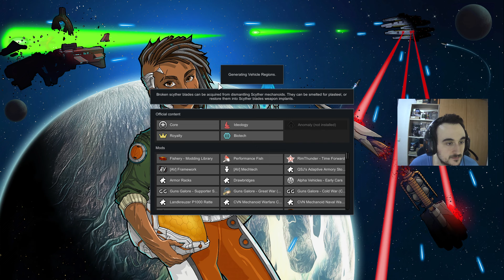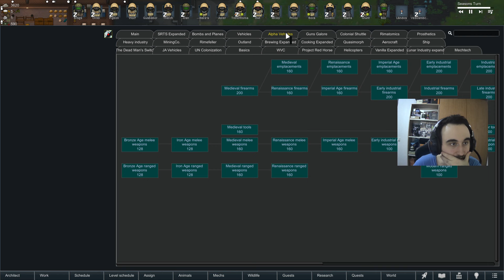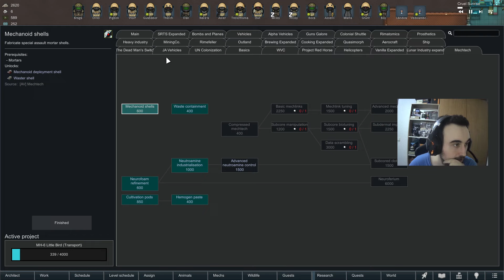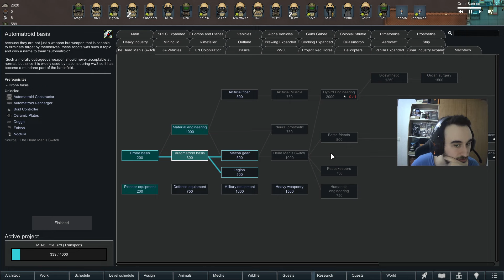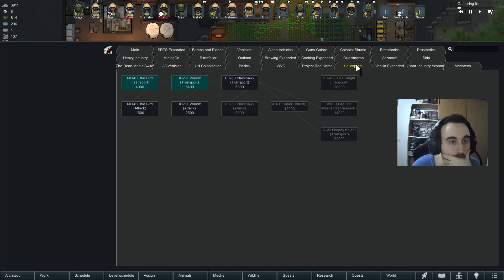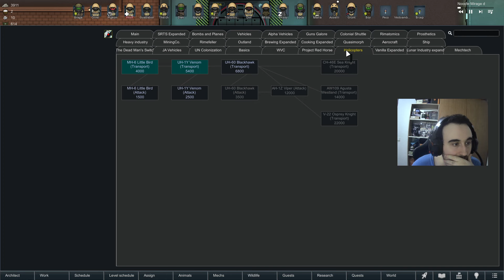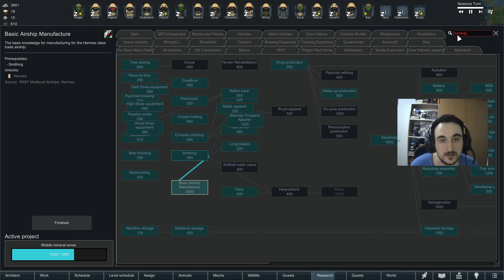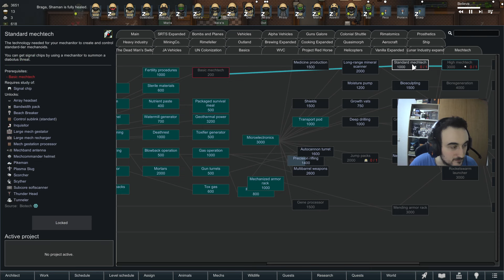Rimworld: El Imperio Montañil #6.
El imperio Montañil, 220 mods , ¿Sobrevivirá?.

Explorando sitios turbios y investigando al energía nucelar.